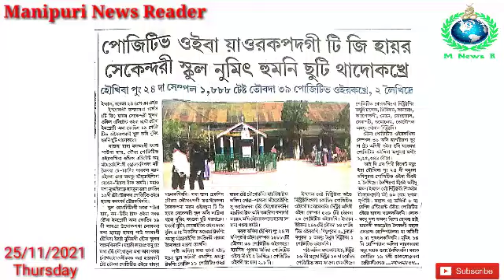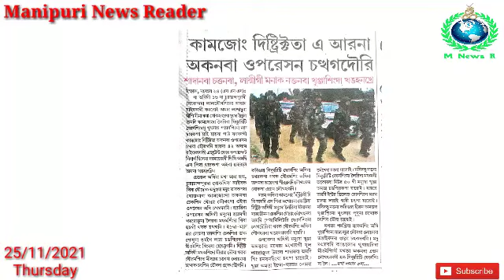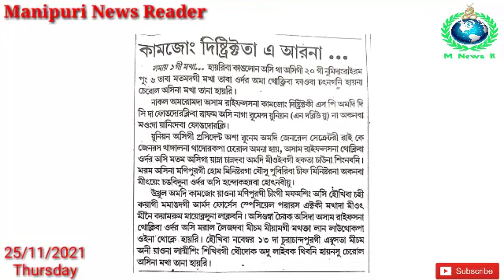Positive Oiba Yaorakpadagi TG Higher Secondary School Numit Humni(3 days) Suti Thadokhre